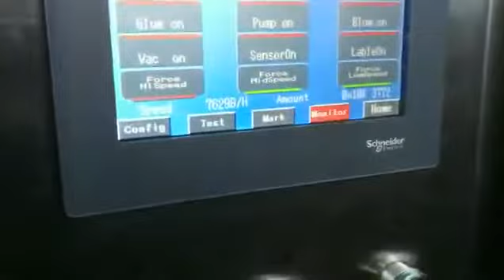Easy Operate Automatic High Speed Plastic Bottle Hot Melt Glue Labeling Machine